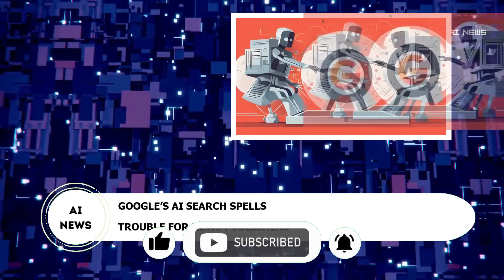Google's AI Search: A Potential Threat for News Publishers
Welcome to another episode of AI News! Today, we're discussing the implications of Google's latest AI search algorithm and how it could impact news publishers. We'll also delve into Pope Francis' alarming statement on AI's threat to humanity's survival. In tech news, we're covering Intel's unveiling of the Gaudi3 AI chip, which could be a game-changer in the tech battle against NVIDIA and AMD. Don't miss out on these exciting updates!

Google AI search, Impact on news publishers, Artificial Intelligence news, Pope Francis on AI, AI threat to humanity, Intel Gaudi3 AI chip, NVIDIA vs AMD, AI technology updates, AI News channel, AI and humanity, AI in tech industry.